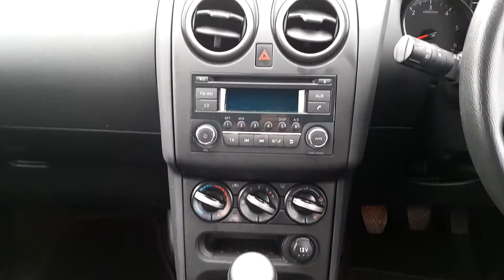131D5974 - 2013 Nissan QASHQAI 1.5 2 XE 4DR 13,995